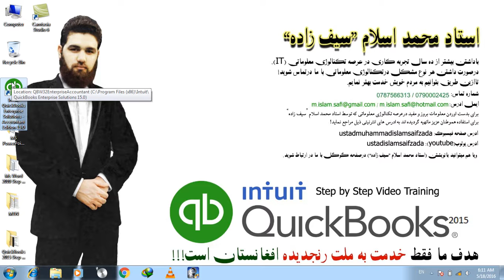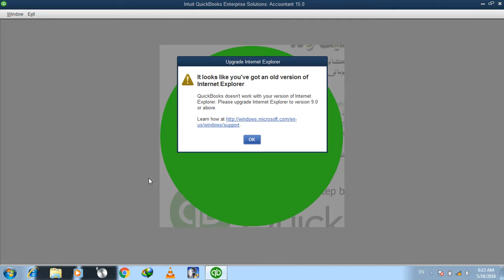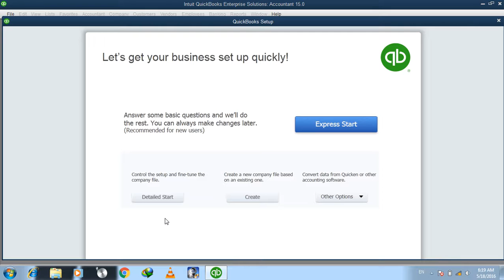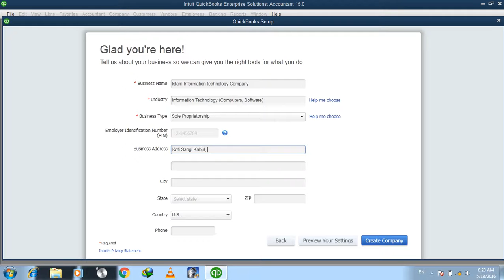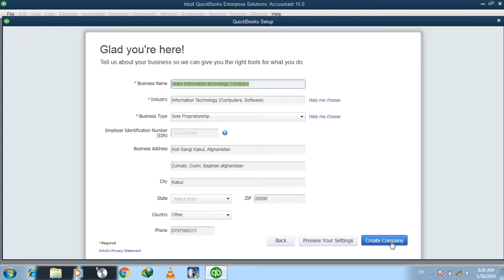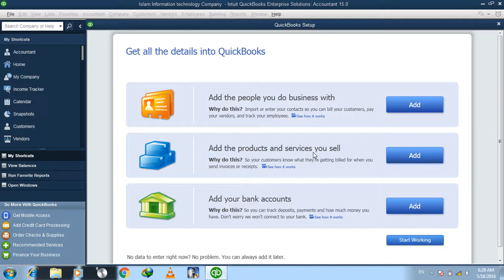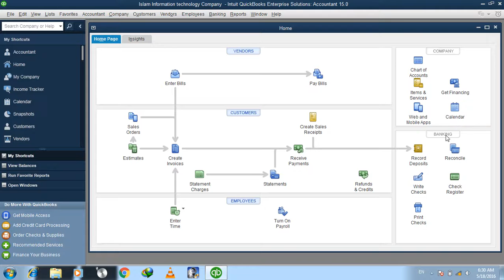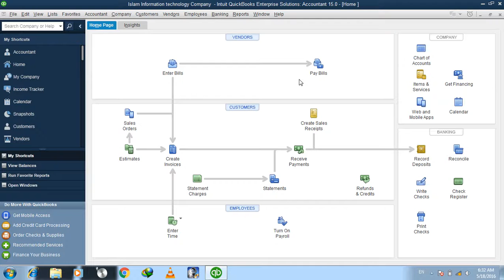Day #10 Creating Company in QuickBooks 2015 Using Express Start Interview